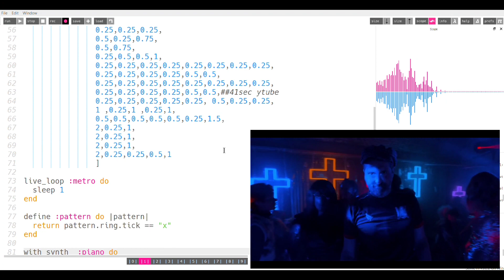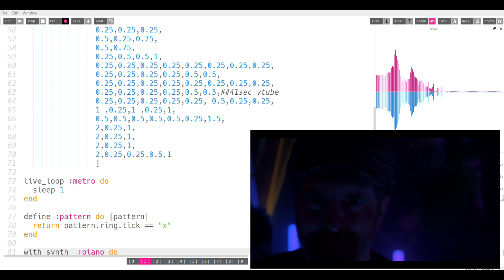Sonic Pi Coach Beard Dancing to HELLO